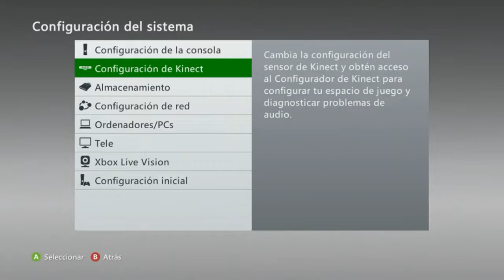aviso urgente gamer vendo Xbox 360 Version Arcade Dd 320 Gb Con Licencias Originales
el precio es de $3999 mas envió o $4500 ya con envio a cualquier parte de mexico interesados manden un comentario.